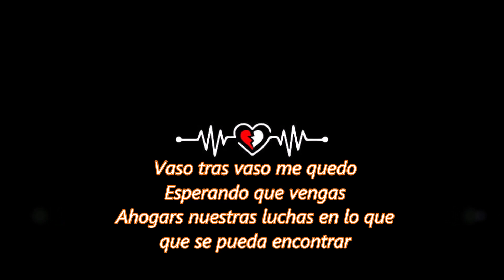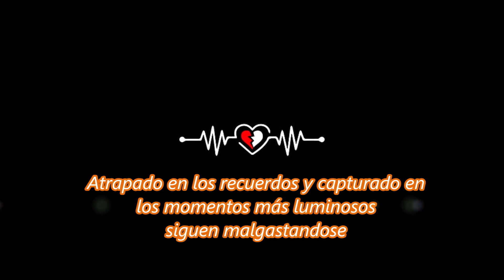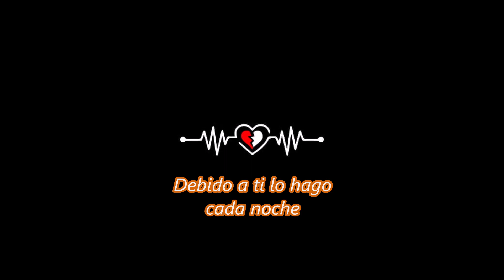Lvly feat. Emmi - Lifeline Traducida-subtitulada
Artista
Artista invitado: Emily Joy Green
Álbum: Things I Love
Fecha de lanzamiento: 2019
Género: Pop